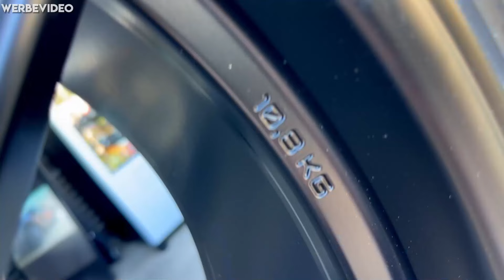NEU! ULTRALEICHTE 21" EDELWEISS LT°3 für TESLA MODEL Y/3 mit LIMITIERTER RABATTAKTION | EFIEBER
In diesem Video zeigen Daniel, Marcus von REIFENREBER und ich euch die brandneuen, sehr leichten Edelweiss LT°3 Felgen.
▶Hier gibt's mehr Bilder zu den EDELWEISS LT°3 Felgen:
▶THG QUOTE: Jetzt mit EXPRESSAUSZAHLUNG - innerhalb von 7 Tagen auf dein Konto! Das geht? Ja klar! Brandneu bei Geld-für-eAuto!
▶EFIEBER Merch – trendig, coole Klamotten:
▶Mini PV/Speicher kaufen – EDCAR*:
▶Empfehlung: Tesla Gruppe "TESLA Enthusiasten DACH"